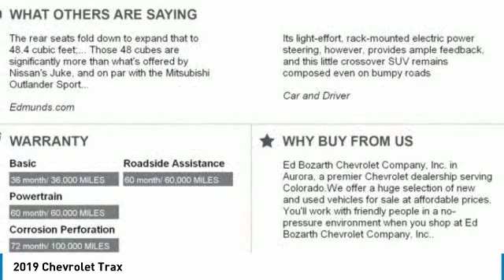2019 Chevrolet Trax DT19-017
2019 CHEVROLET TRAX Aurora, CO
Stock# DT19-017

Pick up this Summit White 2019 Chevrolet Trax, available today. Featuring Automatic transmission, it has 67 miles. This could be the one you've been searching for.